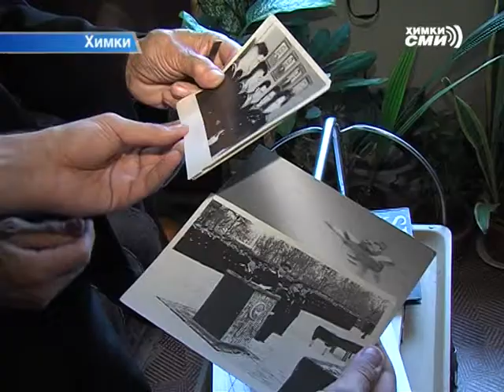Первым делом - самолёты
9 сентября высшему пилотажу исполнилось сто лет. Начало этому сложному искусству положил военный лётчик  Пётр Нестеров, впервые в истории исполнив в небе «мертвую петлю».
За 25 лет службы лётчиком Арнольд Кульшан не раз попадал в чрезвычайные ситуации  в небе. Справиться с трудностями всегда помогали навыки высшего пилотажа. По словам Арнольда Александровича, это не просто многочисленные манёвры - петля, косая петля, переворот, боевой разворот.  В первую очередь -  это единство с машиной.